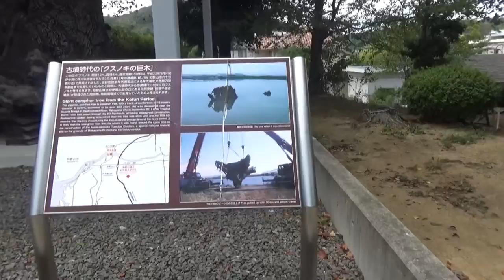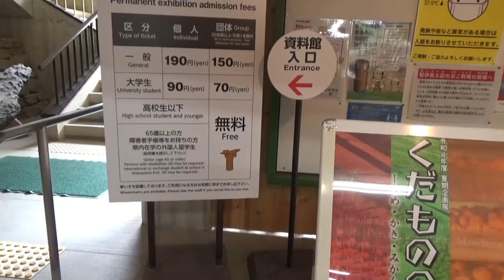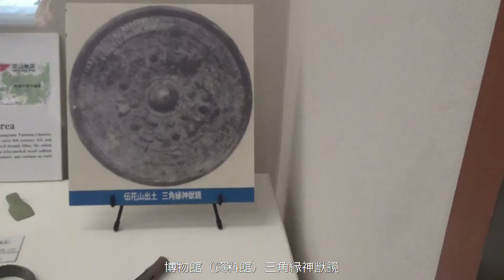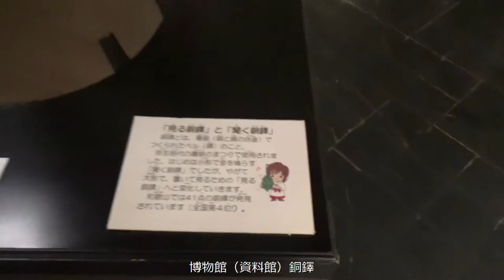和歌山県立紀伊風土記の丘 国の特別史跡「岩橋千塚古墳群」の保全と公開を目的として1971年8月に開館した、考古資料・民俗資料を中心とした県立の博物館施設（登録博物館）又行きたい博物館と岩橋千塚古墳群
先ず岩橋千塚古墳群を5－6時間かけて　廻りたいね博物館はそのあと１時間くらい見ていたいね　次回は　朝八時スタートで休憩も挟んで　最低7時間はほしいね・・4回目は冬がいいね・・暑さでカメラもスマホもダウンして残念・・

（開館・開園時間）
・9:00～16：30（※資料館入館は16：00まで、移築民家は16：15まで。）
（休館・休館日）
・毎週月曜日（※月曜日が祝休日の場合は次の平日）、年末年始（12/29～1/3）、展示替期間）

（料金）
・大人１９０円　大学生９０円　無料＝高校生以下

（無料）※証明書の提示必要
・高校生以下・65歳以上・障害者手帳をお持ちの方・県内在学の留学生

和歌山県立紀伊風土記の丘は、国の特別史跡「岩橋（いわせ）千塚古墳群」の保全と公開を目的として1971年8月に開館した、考古資料・民俗資料を中心とした県立の博物館施設（登録博物館）です。園内は約67haの広さがあり、標高150ｍの丘陵から北斜面一帯に、大小およそ500基の古墳が点在しています。また、麓には国・県指定の移築民家集落や万葉植物園があり、四季を通じて里山の自然をお楽しみいただけます。